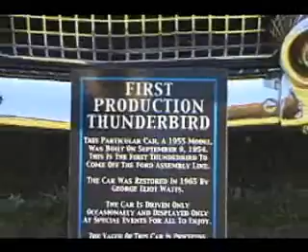T-bird, Ford Thunderbird, CarShow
50 years of Ford Thunderbirds